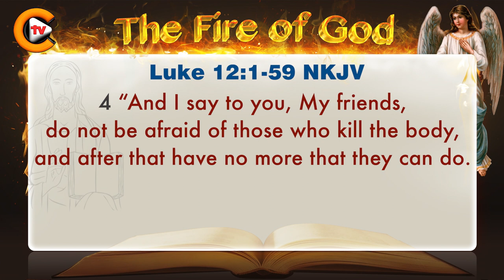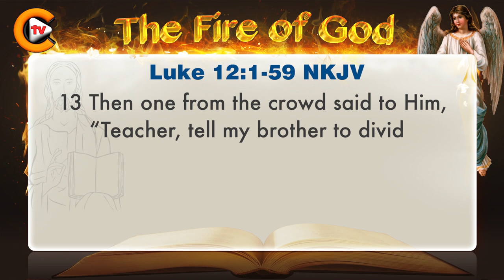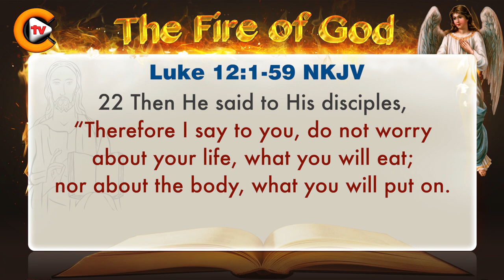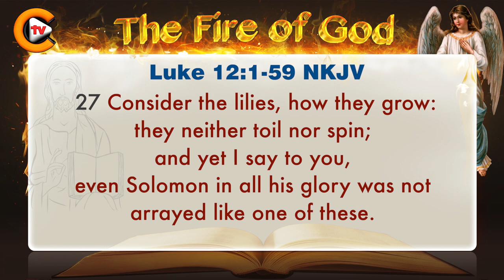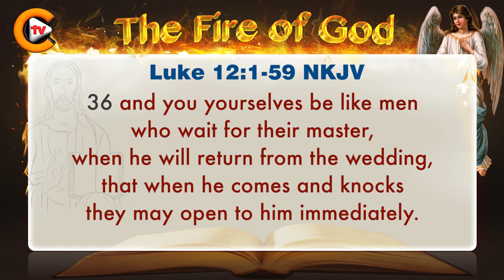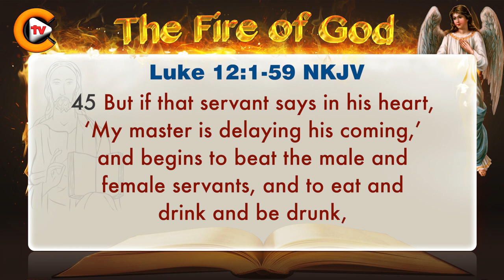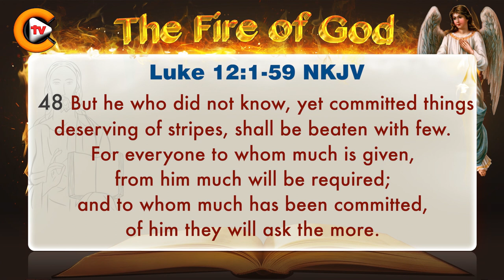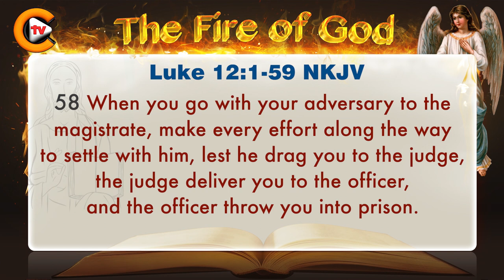♥️Gospel of Luke Chapter 12 ♥️biblestudy ♥️nkjv 🎚️bible